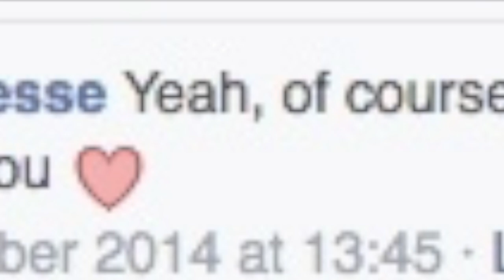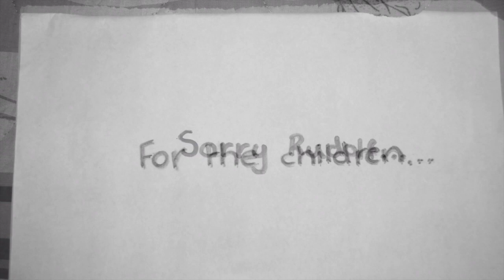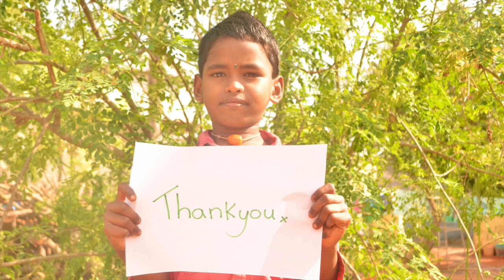A Christmas Gift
This video is about Christmas gifts for children of an Indian orphanage based in Vijayawada, Andrha Pradesh, India. Inspired by a simple email and facebook message, the project resulted in 86 children being given a stocking full of gifts, somethig they would have not had dreamt of otherwise. The contents of the stockings for each child amounted to £2.50, with the total donations being £300. Within the girls stockings were metal bangles, henna, nail varnish, chocolate coins, sweets, a tangerine. In the boys stockings were frisbies/badminton rackets/footballs, nail varnish, henna, chocolate coins, sweets, and a tangerine. All of this came down to the generousness of a handful of friends based in the UK reached through the facebook message and via an email. Christmas day was smilier for it. The motto is how a generous act can be simple, and yet it can have a very large impact.